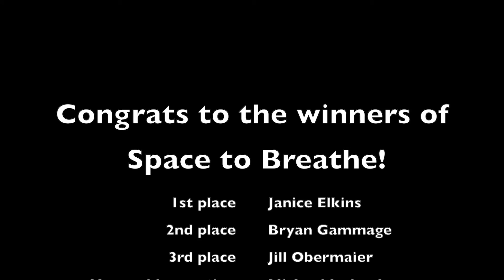OPAL - Space To Breathe Exhibition - judged by Danny Floyd - April 2021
Congratulations to the winners of Space to Breathe: An Abstract Exhibition.

1st place - Janice Elkins, The Losing Dice Were Tossed
2nd place - Bryan Gammage, Glimpse
3rd place - Jill Obermaier, Perserve
Honorable Mention - Michael Ireland - Blue.Period

Thank you to Danny Floyd, for your time and talent in joining us to evaluate the work in this exhibition.

Founded in 1921, the Oak Park Art League (OPAL) is one of the longest, continually-running non-profit arts organizations in Illinois.
OPAL fulfills its mission through its offering of high quality art education to people of all ages and skill levels, programs and guest lectures, artist demonstrations and critiques,
plus monthly exhibition opportunities in our art gallery.